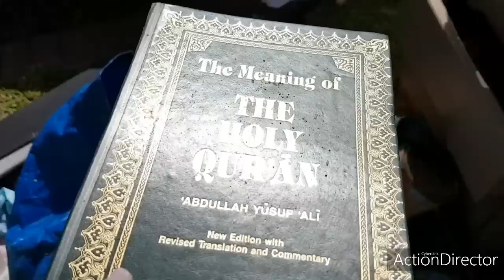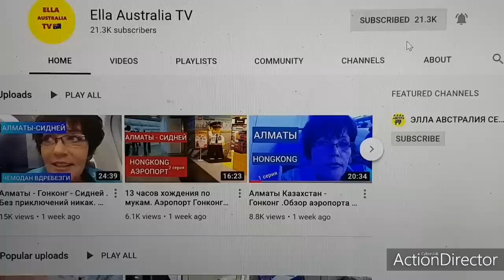Нашла корзину,а там антиквариат.Не свалка ,а блошинный рынок.Старинное кресло качалка,винтажные часы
Нашла коробку,а там антиквариат.Не свалка ,а блошинный рынок. Я в поисках клада . Сегодня нашла арт деко лампу  и старинную фигурку, винтажные духи , кресло качалка.Обзор секонд хенд и новых вещей.Находки на австралийской свалке удивляют.Элла Австралия.Шпермюль